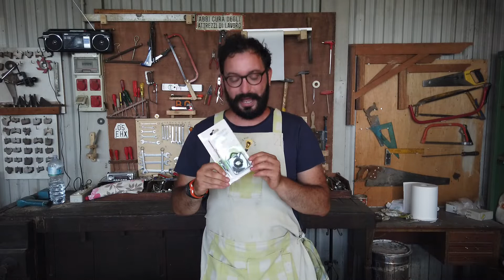Orologio di legno pirografato ⏰ Tutorial fai da te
Tutorial passo passo per dove spiego come pirografare un orologio

Compliatelo 😘🙏

Uso un pannello di legno, un kit per orologio e per decorarlo uso la carta carbone e il pirografo.

💡 Ho in mente tantissime idee per questo canale 💡

🎦 PER SOSTENERE IL CANALE E' FACILE 📈 ❗❗❗

➤ Lascia il like 👍🧡
➤ Seguici anche sui nostri scial 🙃